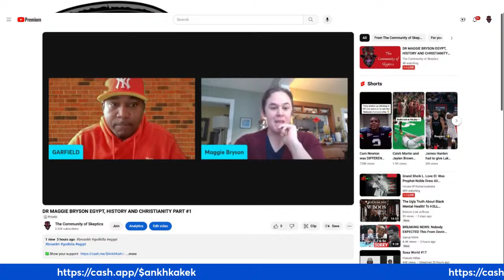DR MAGGIE BRYSON EGYPT, HISTORY AND CHRISTIANITY PART #1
Abdjuwear.com